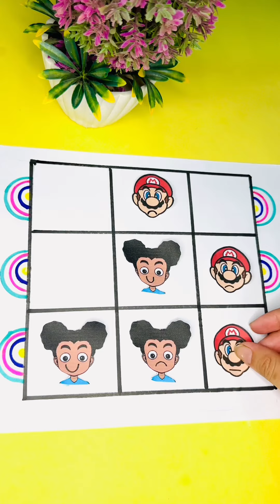Amanda Mario Wednesday puzzle unique ideas